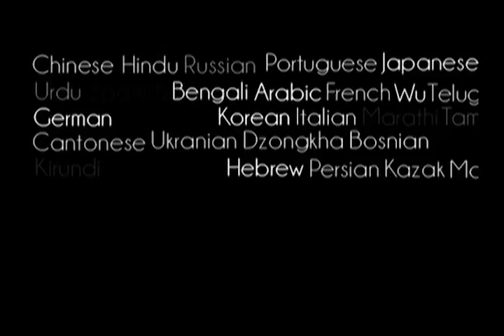Prabhupada 1072 Opuśćmy ten materialny świat i osiągnijmy wieczne życie w świecie duchowym